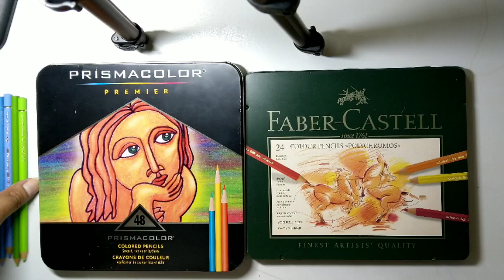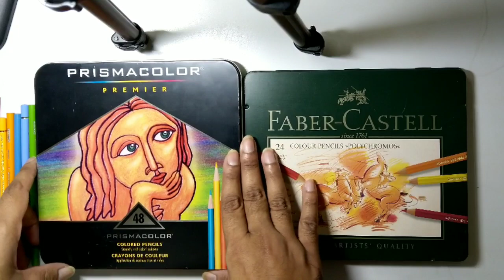Prismacolor vs Faber castell polychromos colored pencils review in hindi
Hello everyone I am here with my new drawing tutorial on a comparison between prismacolor and Faber castell polychromos . In this video we will discuss about the quality of the colour production of both the pencils and which one is having the Upper hand you, will come to know. So enjoy it. This video was requested by many of my subscribers that's why I made it and it is in Hindi and if you see the whole video you can understand and can decide which pencil colour you need to buy.
Amazon buying links of these art materials is as follows:
Faber castell polychromos pencil set of 24
Faber castell polychromos set of 36
Prismacolor set of 48
Prismacolor set of 24
Thanks alot